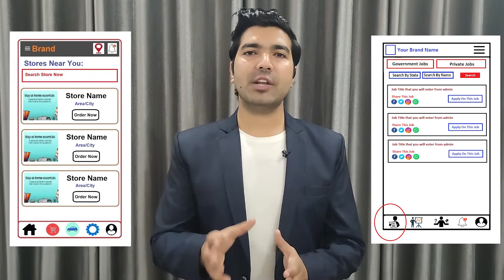Website & App Development Company in Libya | Website, App Developers - Freelancer in Libya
Are you looking for the best Website Development Company in Libya, An App Development Company in Libya, A Website Developer in Libya, App Developer in Libya, A Software Developer in Libya, Freelancers in Libya then contact us at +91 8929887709. We are the best Web or App Development Company in Libya providing great IT services in 30+ domains.

We are also providing developers on-demand. So if you are looking for the best Website Developers in Libya, App developers in Libya, Software developers in Libya then you can contact us and we will take care of all of your demands. We are available to work on a monthly, hourly, & project basis.

Website Development Company in Libya, App Development Company in Libya
So if you are looking for the best web development company in Libya or the best App development company in Libya then you can simply contact codinglions by email or phone number and we will take care of all of your Ideas. Codinglions is an outstanding Website Development Company in Libya, App Development Company in Libya that you can simply trust. Your one discussion with our team will simply change your perspective about your idea as we already have developed thousands of platforms so we know what it really required to make things work.